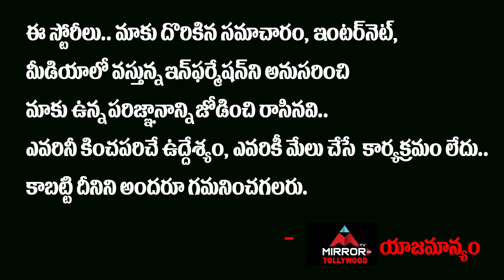Tollywood Top Director V V Vinayak About Corona Prevention Homeopathy Medicine | Mirror TV Channel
Tollywood Top Director V V Vinayak About Corona Prevention Homeopathy Medicine